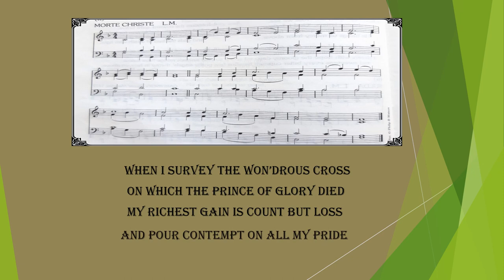"'When I survey the won'drous cross"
Church Hymns
Gert Ritmeester plays on the organ of the Gardenmore Presbyterian Church  in Larne , July 2019